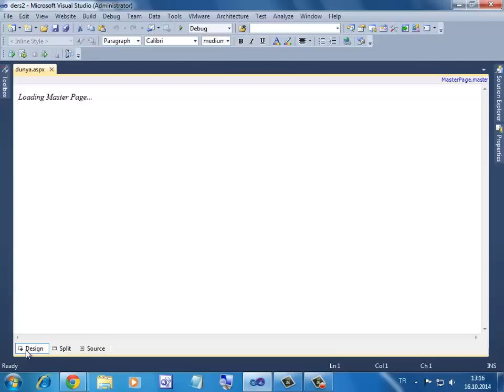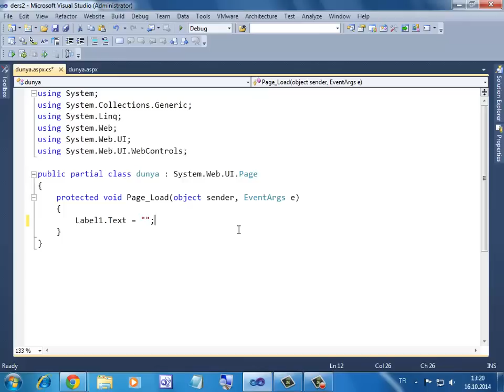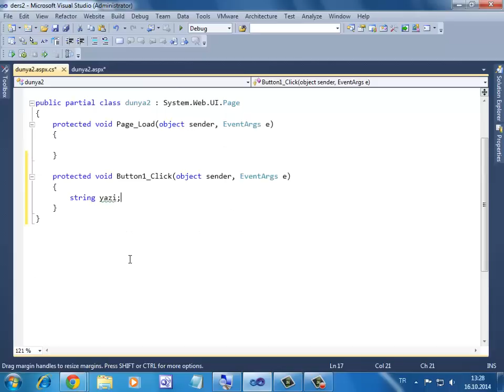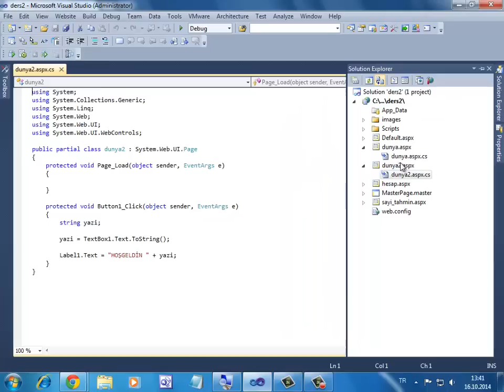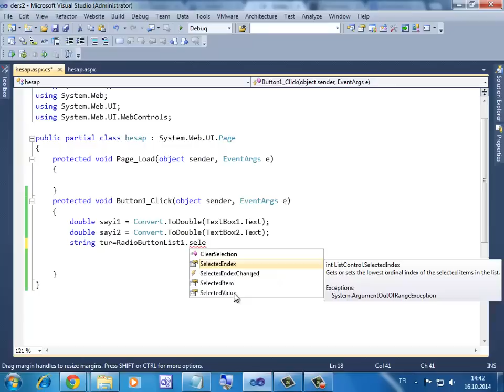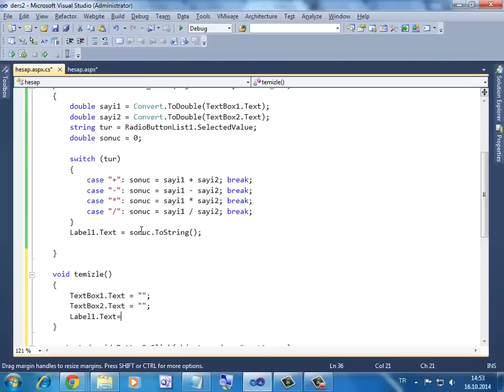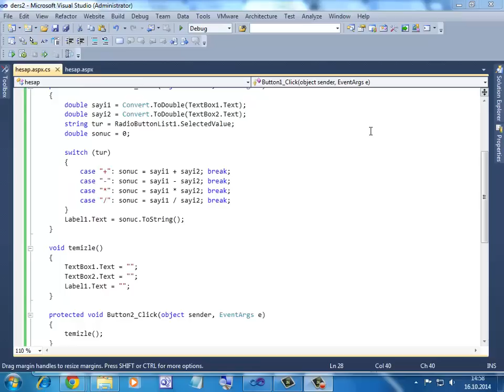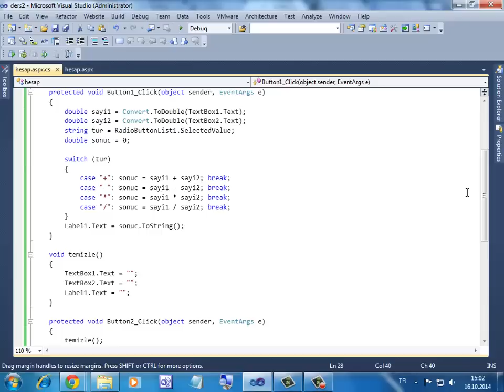ASP.NET web site yapımı 2